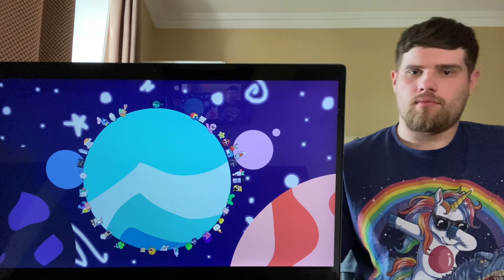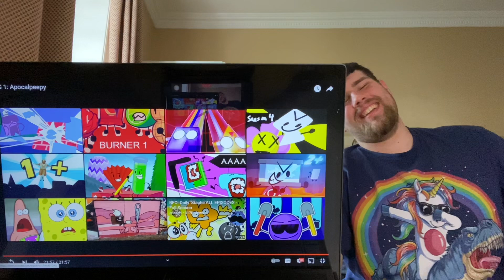Incredi-Brony rewatches: GGG 1 by @gagofgreen9611 (In preparation for GGG 2)